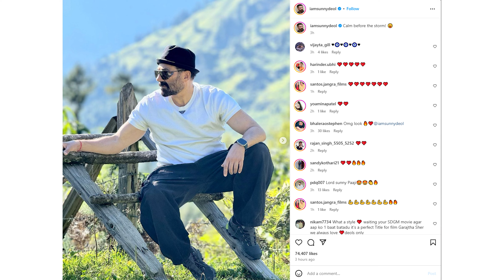Sunny Deol Teases 'Calm Before the Storm': Big Birthday Announcement Coming? SDGM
🔥 Sunny Deol just dropped a major hint on Instagram with three captivating pictures on 16th October, teasing "Calm Before the Storm." Fans are buzzing with excitement as they eagerly await his birthday on 19th October, hoping for some big announcements! 🎉💥

With Sunny Deol's highly anticipated films *Border 2*, *Lahore 1947*, *SDGM*, *Soorya Safar*, and *Baap* on the horizon, there's intense speculation that a special reveal or update might be coming our way! 🎬 Fans can't wait to see what’s next for the action superstar, especially with his birthday around the corner.

Get ready for an adrenaline-packed ride with Sunny Deol's upcoming film *SDGM Jatt*! 🎬💥 This highly anticipated action thriller boasts an impressive lineup of four renowned action directors, including the legendary Peter Hein and Master Venket, who are dedicated to transforming Sunny Deol into a true 'animal' on screen. 🦁

Expect nothing less than the most raw and high-octane action sequences that will redefine violence in cinema! 🔥 With a gripping storyline and heart-stopping moments, *SDGM Jatt* promises to be one of the most intense films of the year. Join us as we explore the making of this epic adventure and witness how these action maestros craft a cinematic experience like never before!

AAMIR khan, race 4, Lahore 1947 trailer,